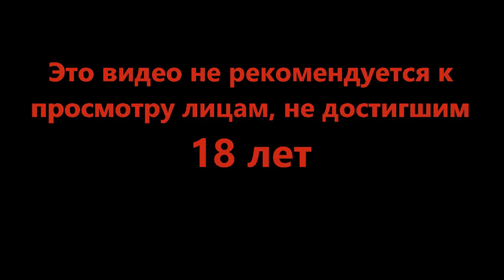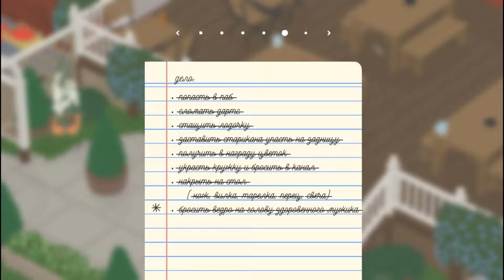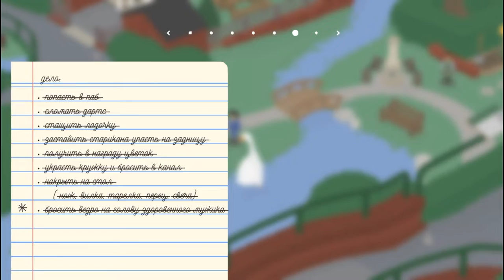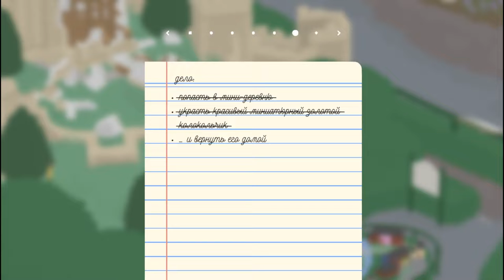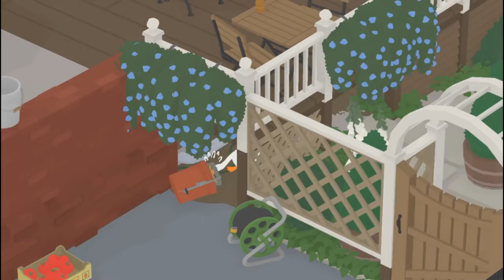Звонкий финал - Untitled Goose Game #6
Гусь!